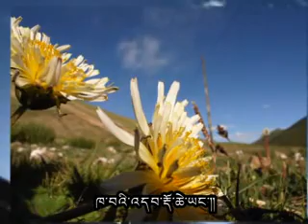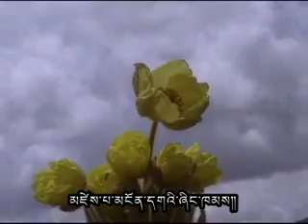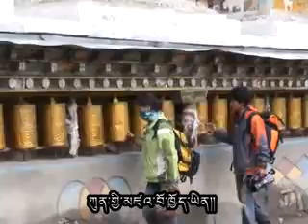tebet new song 2012 མེ་ཏོག་ལགས།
ཚིག  ཟིལ་དཀར་གྲྭྭ་བསོད་ནམས་ཀུན་མཁྱེན།
ལེན་མཁན།  མཚོ་ཡག